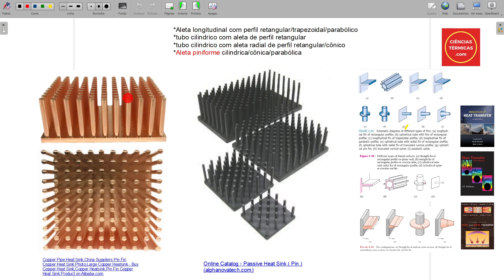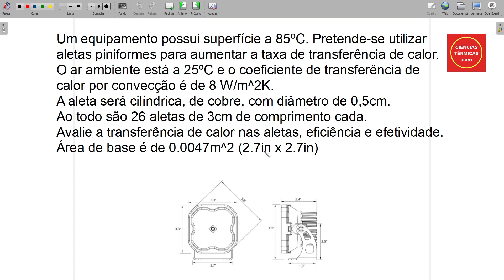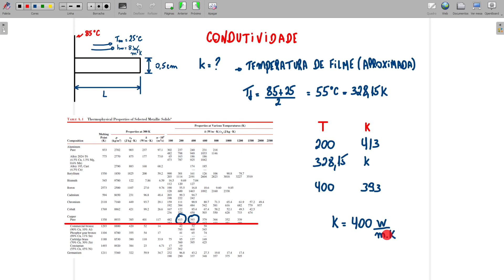Exercício Aleta cilíndrica com convecção na ponta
Nesse exercício vamos calcular a troca de calor e o perfil de temperatura em uma aleta cilíndrica de cobre com área de seção transversal constante e condição de convecção na ponta.